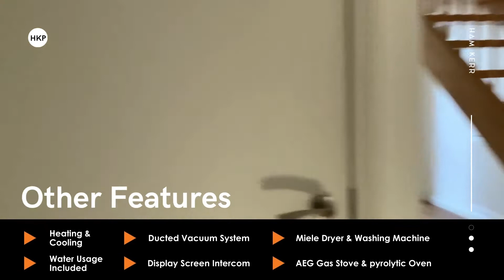FOR LEASE - 2/48 Warburton Rd, Canterbury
Renovated Townhome in the Heart of Canterbury Includes Water Usage

Bathed in natural light and fully re-built to fantastic architectural design which feature stunning timber floorboards, stylish full length curtains, quality appliances and fixtures, this property is perfect for sophisticated, modern family living.

Tanya Olver
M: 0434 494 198